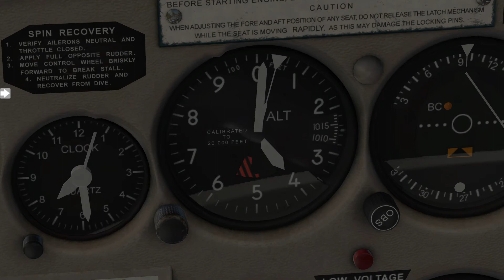C152 Uso do QNE